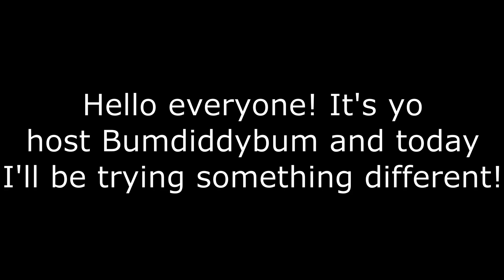Demon Slayer : Kamado Tanjiro no Uta (Trumpet Cover)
Trying to combine Minecraft and Trumpet ¯\_(ツ)_/¯

Links
Discord Server
Social Media
IGN : Bumdiddybum228
Intro : Blue Boi by LAKEY INSPIRED
Kamado Tanjiro no Uta (Accompany)
Trumpet is by me